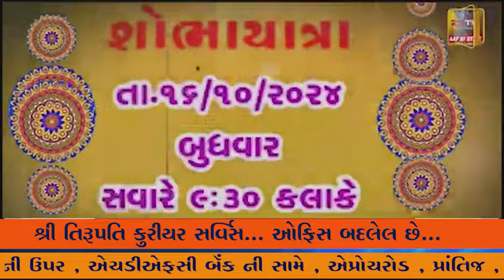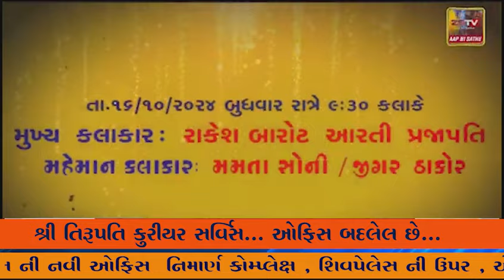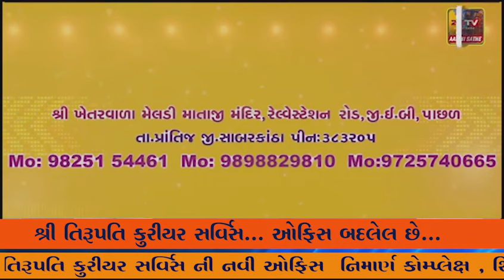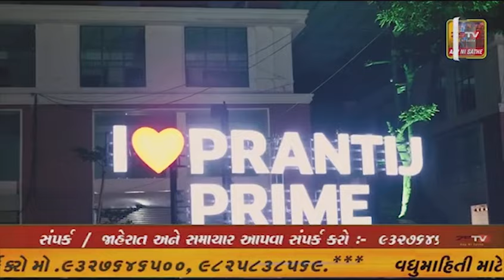પ્રાંતિજ ના હાર્ડ સમાન એપ્રોચ રોડ વિસ્તાર મા આવેલ વિવિધ સોસાયટી માં નવરાત્રી ની ધામધૂમ પૂર્વક ઉજવણી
પ્રાંતિજ ના હાર્ડ સમાન એપ્રોચ રોડ વિસ્તાર મા આવેલ વિવિધ સોસાયટી માં નવરાત્રી ની ધામધૂમ પૂર્વક ઉજવણી કરવામાં આવી રહી